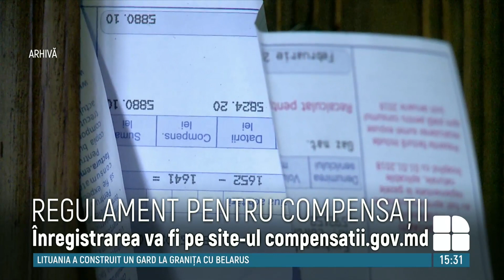Regulamentul cu privire la compensaţiile pentru perioada rece a anului urmează a fi aprobat